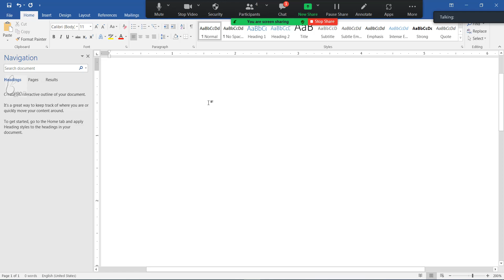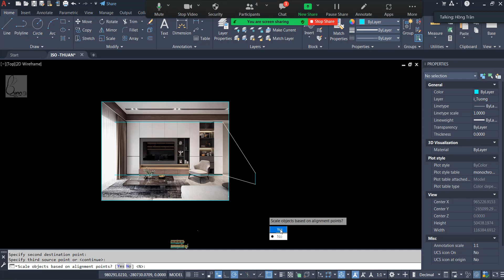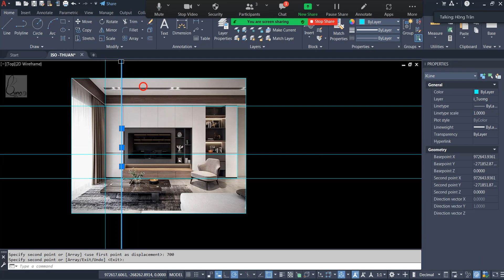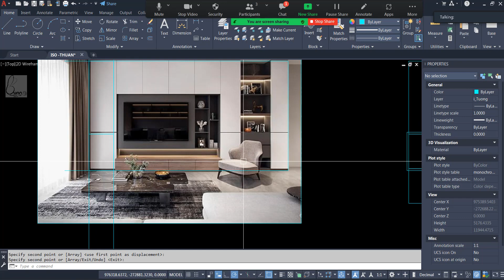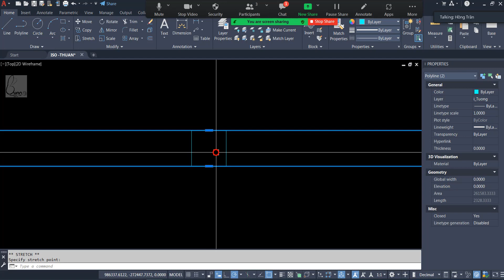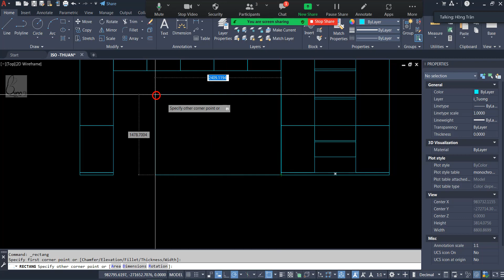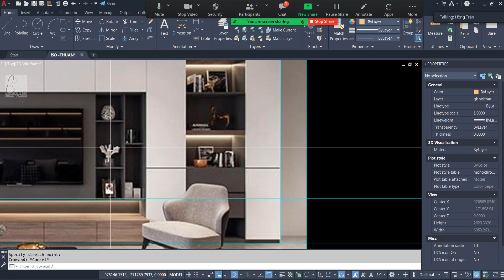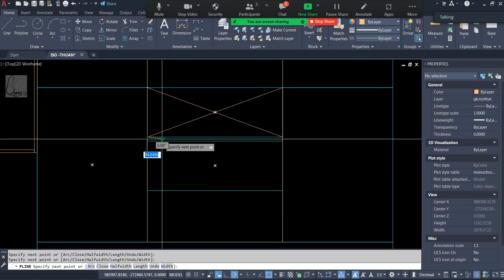Tìm ý tưởng từ hình ảnh | Triển khai ý tưởng từ hình ảnh trong cad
Website thư viện của tôi MIỄN PHÍ Video bài giảng trên lớp từ CƠ BẢN ĐẾN NÂNG CAO đăng công khai trên youtube. Tìm ý tưởng từ hình ảnh | Triển khai ý tưởng từ hình ảnh trong cad. Chia sẻ nếu thấy video ý nghĩa để tiếp thêm động lực cho kênh tiếp tục làm thêm video mới. Muốn xem các video có cùng chủ đề hãy vào mục danh sách phát.

tìm ý tưởng thiết kế,tìm kiếm ý tưởng,tìm ý tưởng từ hình ảnh,triển khai ý tưởng từ hình ảnh trong cad,cách lên ý tưởng thiết kế,ý tưởng là gì,cách lên ý tưởng quảng cáo